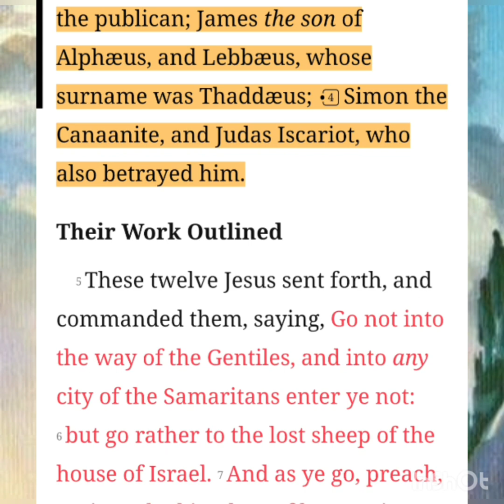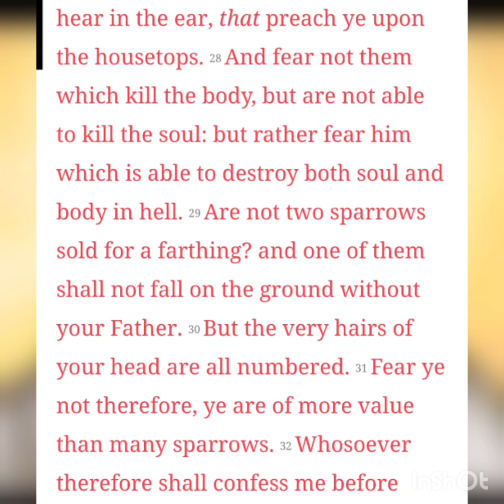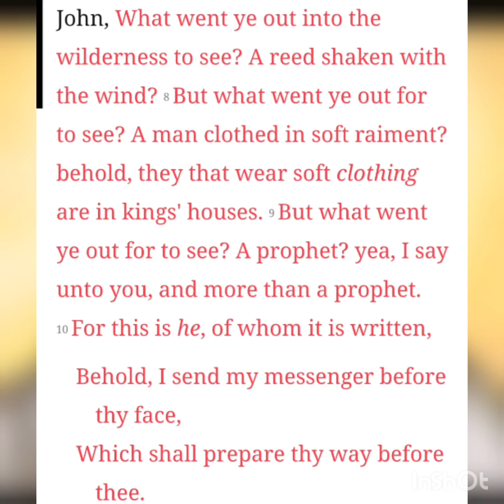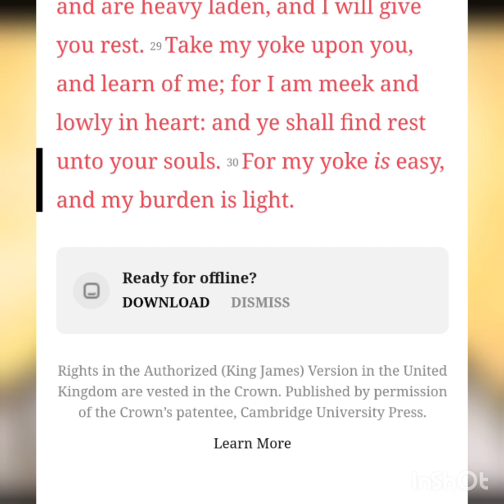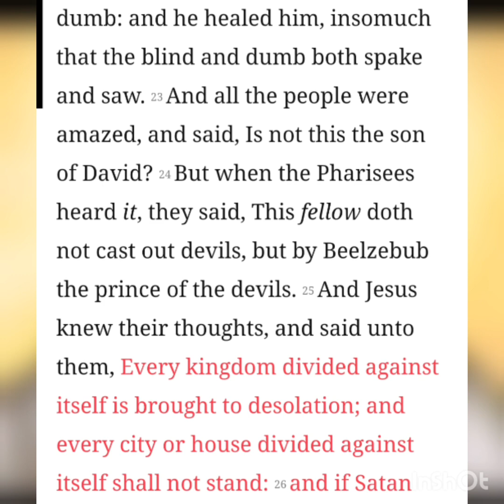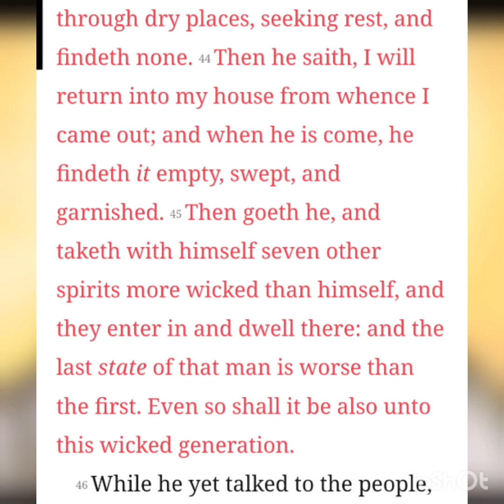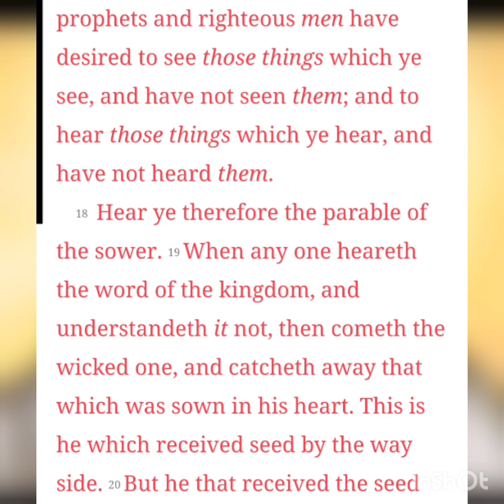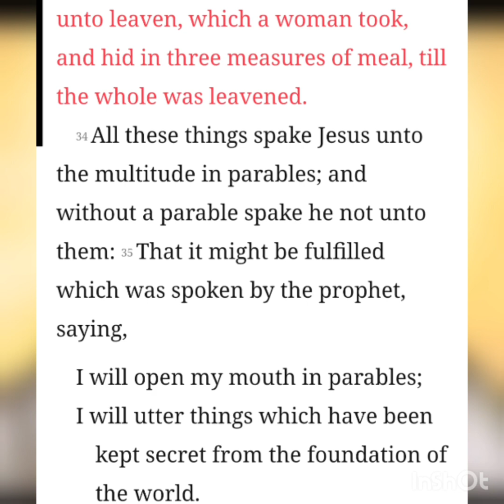THIS MESSAGE IS FOR YOU BELIEVE IN GOD YOUR LORD (believe in God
Believe in God jesus christ is coming soon you have to pray for God mercy jesus love you